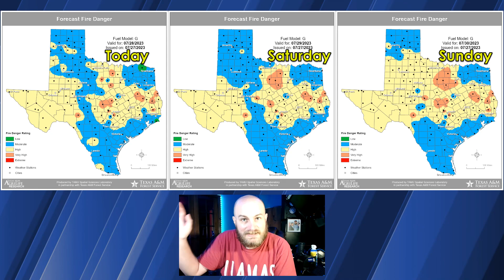Temperatures trend up this weekend & early next week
Little to no rain is expected across Texas over the next five to seven days. An isolated afternoon downpour may occur in parts of the Coastal Plains and Southeast Texas, but that's it. We'll be hard-pressed to squeeze out cloud cover for the remainder of July.

High temperatures will trend up one to two degrees beginning today and continue into Sunday and Monday. Sunday, Monday, and Tuesday will feature triple-digit high temperatures across much of Texas, including the eastern third of Texas, where higher humidity values typically keep the air temperatures slightly lower. Overnight low temperatures will also be trending up a bit this weekend into early next week.

The threat of wildfires will remain very high given the developing 'flash drought', hot afternoons, dropping humidity, and rapidly increasing energy-release component values. That's all to say that grasses and trees are quickly becoming stressed and tend to burn much more easily and rapidly than a few weeks ago.

Precipitation is unlikely for the next five days, at least. There is a low chance of a pattern shift around August 3rd (in about a week). If that shift occurs, we may see slightly less hot temperatures and perhaps at least some chance for isolated afternoon storms. No tropical mischief is expected in the foreseeable future for Texas or the Gulf Coast.

Get the FREE Texas Storm Chasers Mobile App! Available in your device's app store.